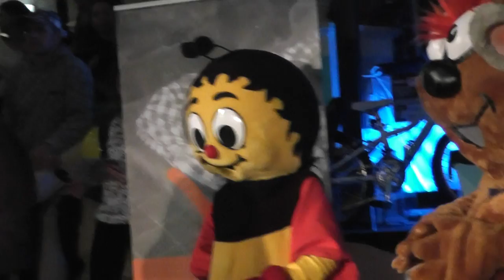Mehrzad Marashi beim Minopolis Day 2011 - Beautiful World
Mehrzad Marashi als Stargast beim Minopolis Day 2011. Minopolis feierte 6. Geburtstag und 3. Minopolis Day